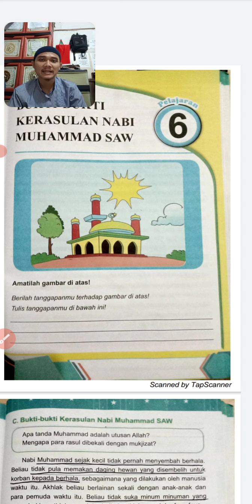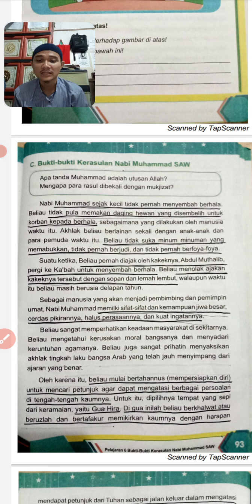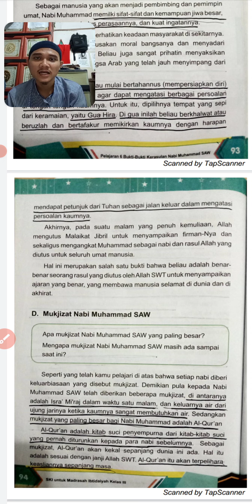SKI 3 MI YASDA/ BUKTI KERASULAN NABI MUHAMMAD SAW/ PERTEMUAN 13